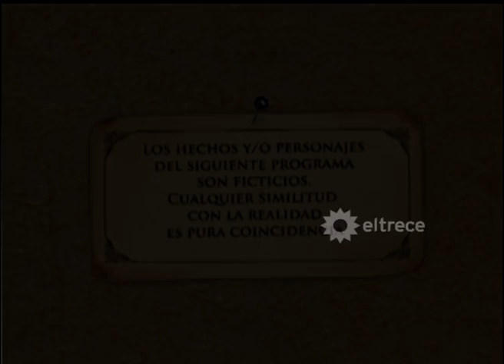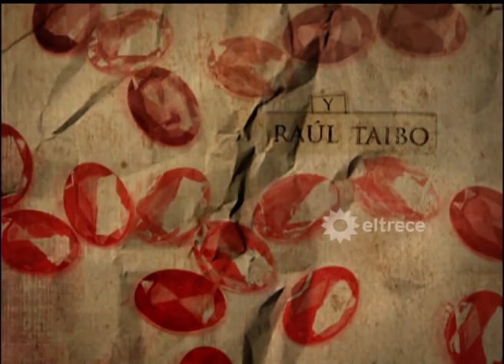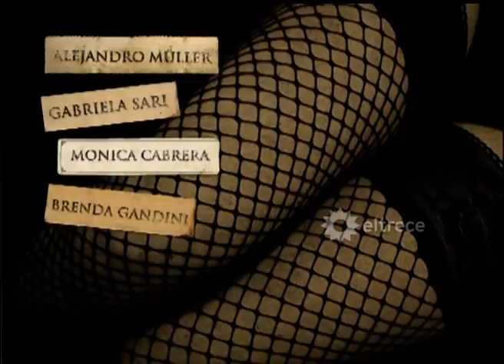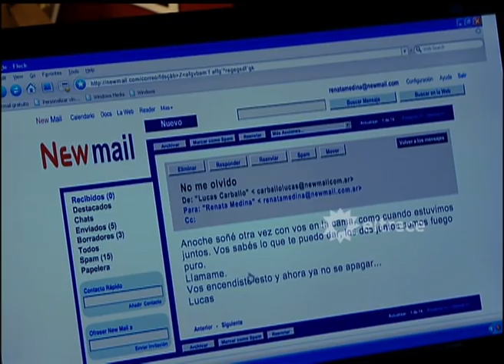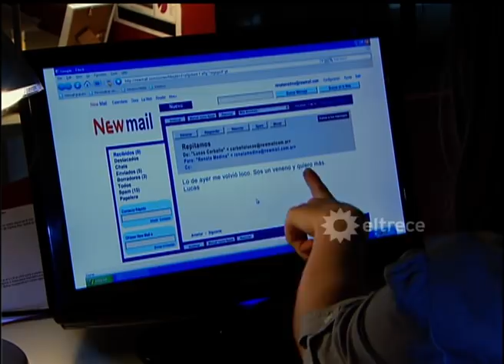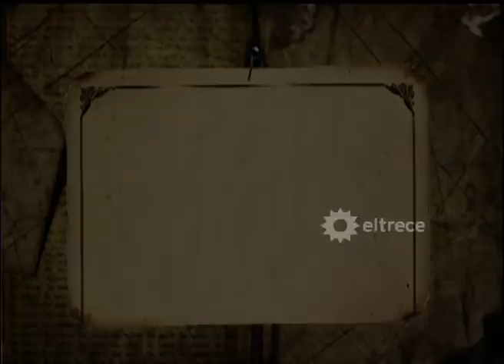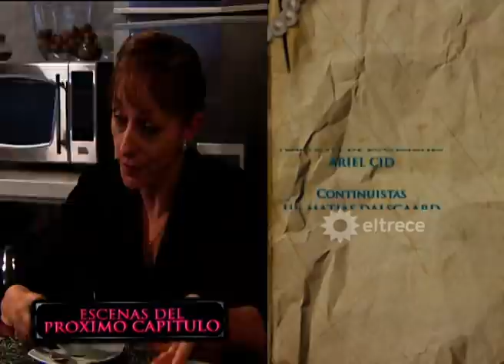MALPARIDA - Capítulo 36 - Remasterizado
En la declaración ante Lucas Carballo, la amiga de Nina dijo que no había ido esa tarde al spa y dejó las puertas abiertas para que se confirme que Nina tenía un amante.
Marcia, Mabel y Noelia encuentran mails comprometedores de Lucas en la computadora de Renata y se los reenvían a Lorenzo. Pero con la rapidez que la caracteriza, Renata puede salir ilesa porque convence a Lorenzo de que vaya a hablar con uno de los empresarios para que le de tiempo para borrar los mails.
Moro, muy metido en el negocio de drogas, guarda algunas sustancias en la casa de Renata.